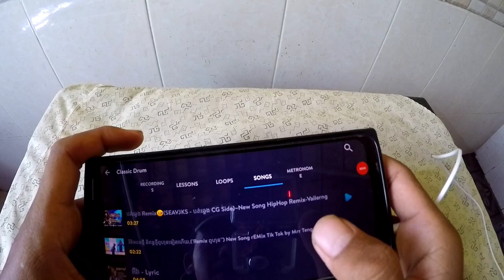រិមិចបទថ្មីនិពន្ធថ្មីពូហនទៀតហើយ Khmer Tik Tok2021 "លេងស្គរបទញាក់"Learn to Play Drum Cover Song remix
សូមបង្